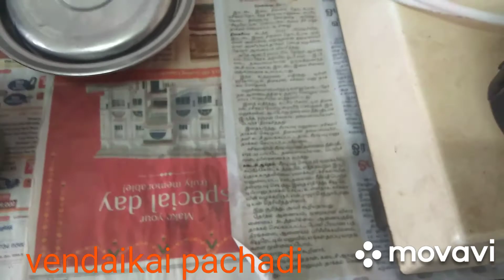easy cook Tamil samayal episode -10/வெண்டக்காய் பச்சடி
vendaikai pachadi